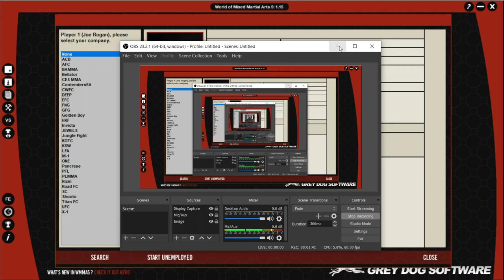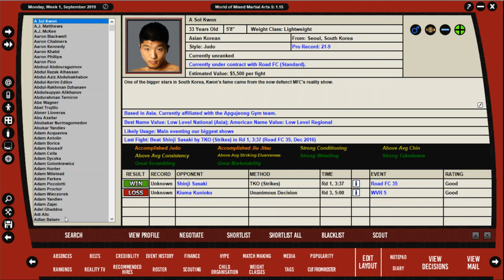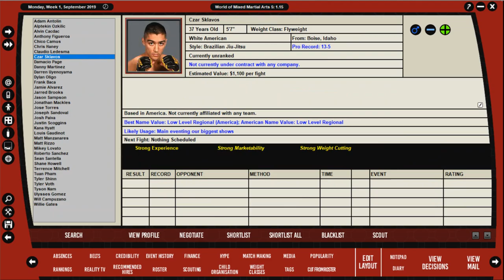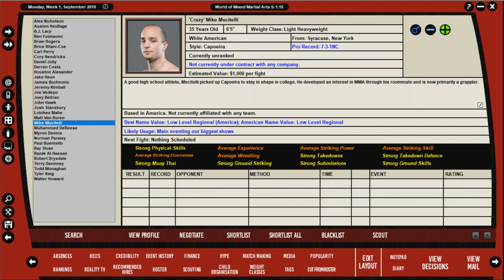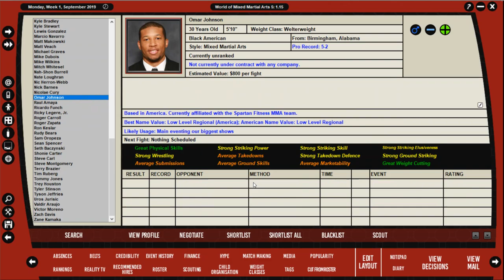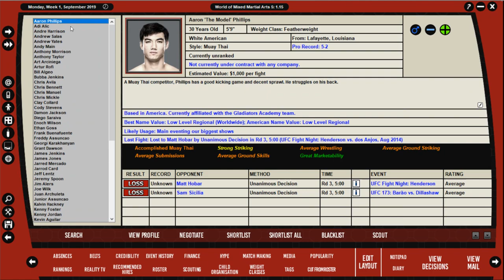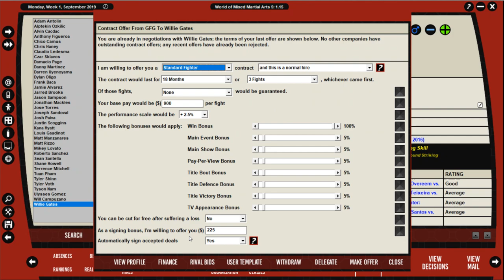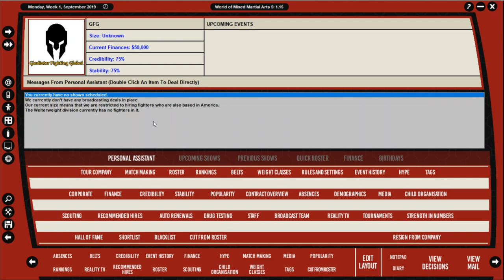WMMA 5: Local to Global Ep. 1 - Gladiator Fighting Global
Hey guys! I will still be uploading update videos on my UFC save on occasion but here is the first episode on a new series so that way everyone knows what's going on and everyone can follow from beginning to end with no skips in between!

Snap and Twitter: azpelayo21